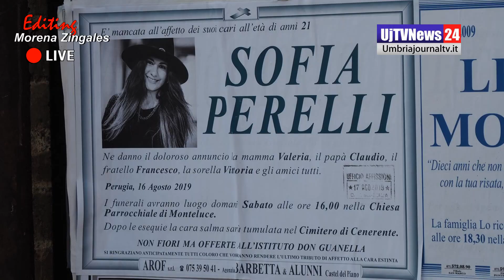Lacrime, dolore e silenzio, l'ultimo saluto a Sofia Perelli, i funerali